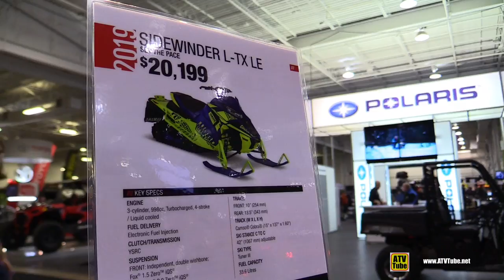2019 Yamaha Sidewinder L-TX LE Sled - Walkaround - 2018 Toronto ATV Show